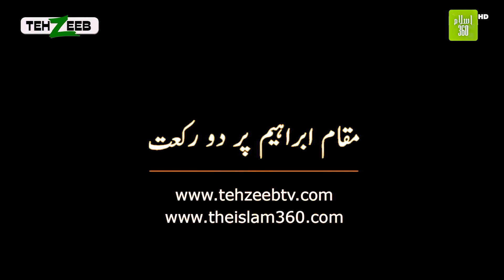Muqam e Ibrahim per Namaz ki Adaegi | Umrah guide 8/12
👉The easy and complete way to perform Umrah in video form will be easy for you to understand

👉Umrah Karne Ka Asan Aur Mukammal Tarika Video Perform Mai Ap Ko Samajne Mai Asani Hogi Inshallah

عمره کرنے کا آسان اور مکمّل طریقہ  ویڈیو فارم میں اب آپ کو سمجنے میں آسانی ہوگی انشاللہ 👉